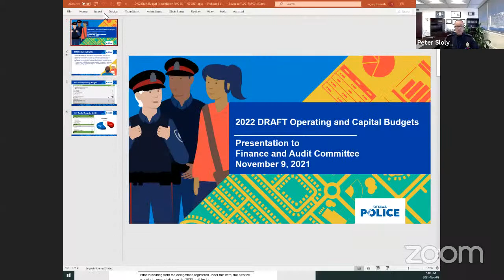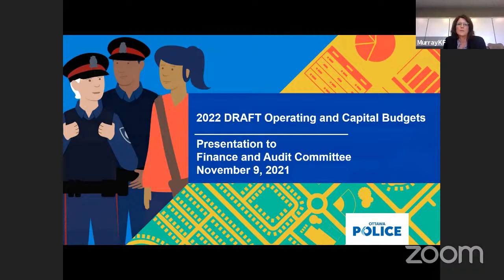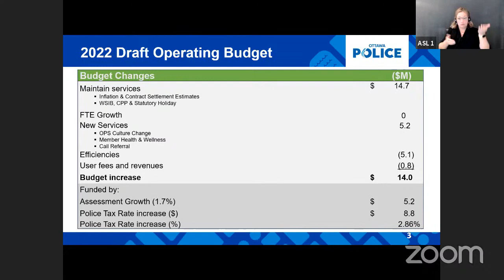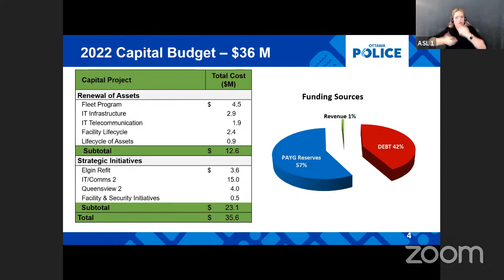9 November 2021 Ottawa Police Services Board Finance and Audit Committee Meeting - Agenda 16